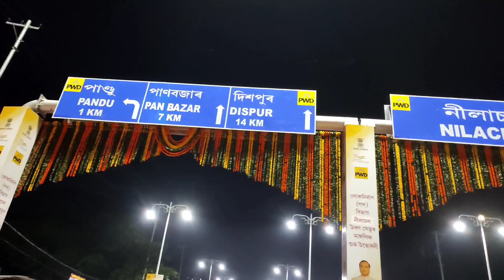মালিগাওঁ উৰণ সেতুৰ শুভাৰম্ভ কৰা দিনাখন ।